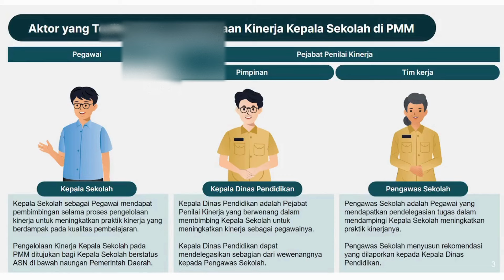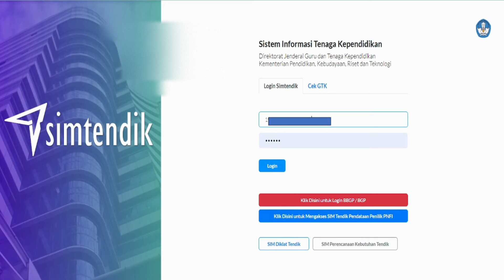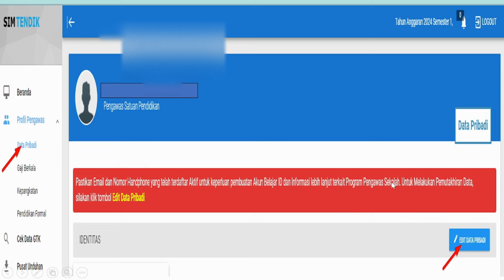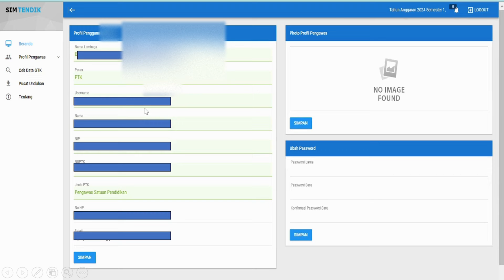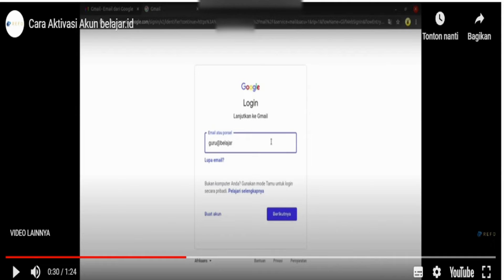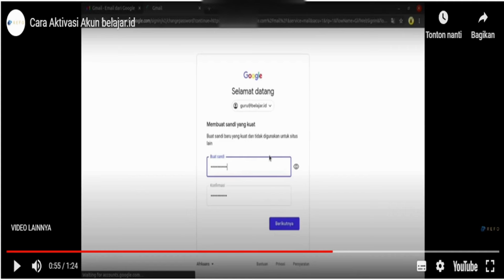CARA MENDAPATKAN PASSWORD DAN AKTIVASI AKUN BELAJAR.ID BAGI PENGAWAS SEKOLAH UNTUK MENILAI KEPSEK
Pengelolaan kinerja di PMM adalah alat bantu yang memudahkan guru dan kepala sekolah menentukan sasaran kinerja yang lebih kontekstual dengan kebutuhan satuan pendidikan dan pengembangan karirnya, demi peningkatan kualitas pembelajaran murid.

Pengelolaan Kinerja untuk guru terdiri dari tiga tahapan, yaitu:
Perencanaan
Pelaksanaan
Penilaian